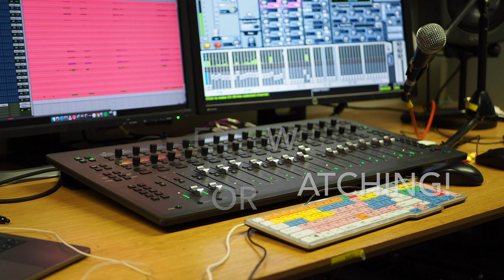Post Malone - Fall Apart (Drum Cover)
A drum cover of Post Malone's "Fall Apart"

Filmed by Daniel Dalsgaard at Imperial College London using a Sony A7III. Recorded at the Imperial College London Studio with a Mapex drumkit.